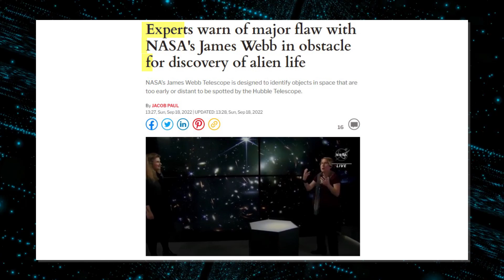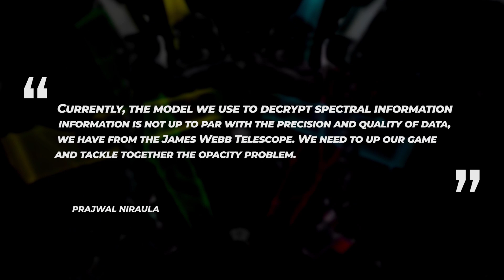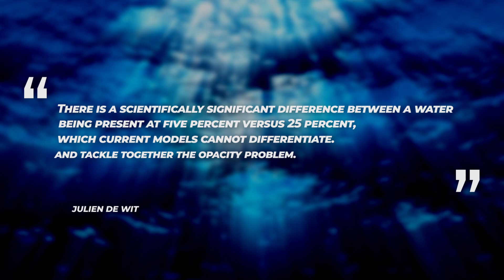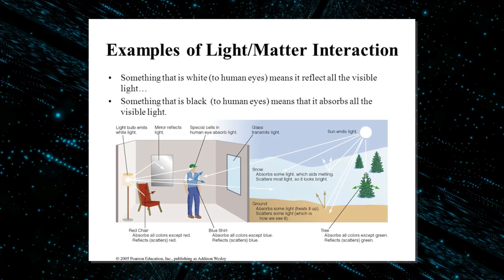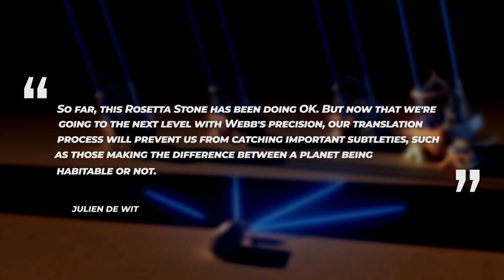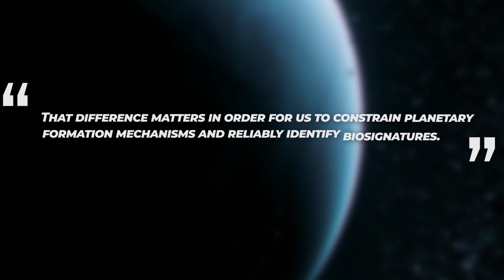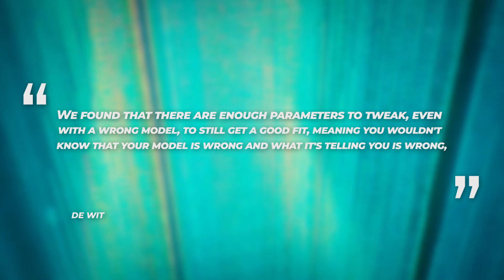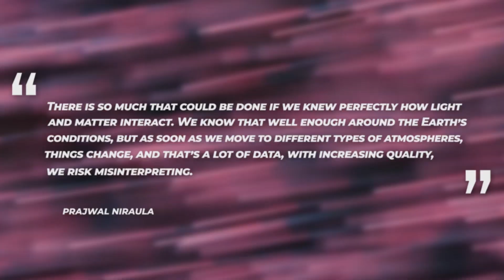Scientists Reveal Why James Webb Telescope Hasn't Discovered Alien Life Yet...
The Sad Truth Of Why James Webb Will Never Find Aliens.. inspired by Riddle, Voyager,  Space Infinity,  Space Wind, Cosmos Lab, and the space race!

The Webb Telescope is designed to identify objects in space that are too distant to be spotted by the Hubble Telescope, or in other words too early in regard to time. It is also known for having high infrared resolution and sensitivity that gives it this advanced ability, but all of that may not matter according to a recent paper published in Nature Astronomy.

The report argues that the James Webb Telescope, which studies planets outside our solar system or exoplanets, may use inaccurate models which produce faulty readings of the wavelengths of light that pass through a planet’s atmosphere. That already sounds pretty alarming, considering how much the observatory costs. If you already didn’t know, the James Webb Telescope costed $10 billion and if that isn’t enough to find life elsewhere, then I dare not imagine how much could.